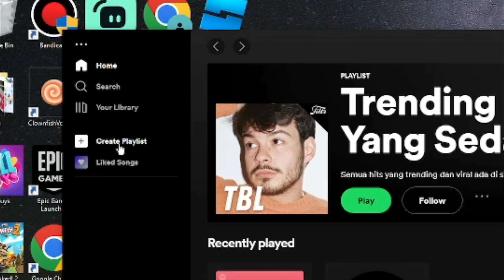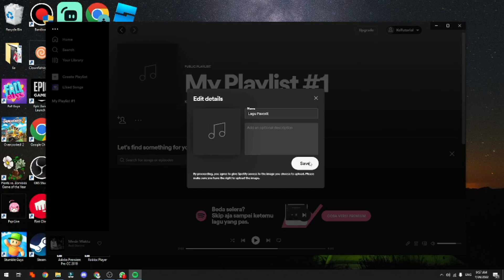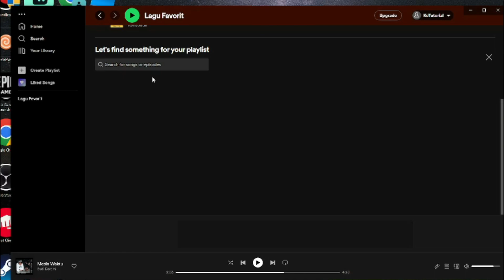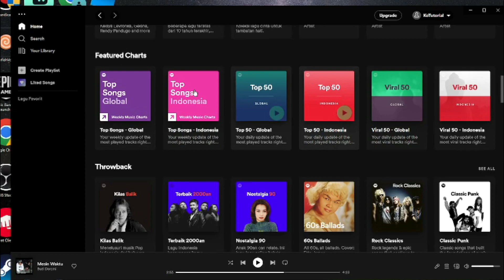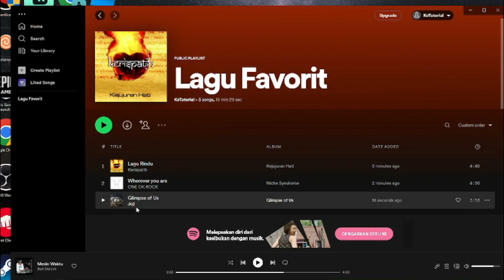CARA TERBARU BUAT PLAYLIST DI SPOTIFY DI LATOP ATAU KOMPUTER KO TUTORIAL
Di Video kali ini Ko Tutorial akan memberitahu kalian bagaimana CARA TERBARU BUAT PLAYLIST DI SPOTIFY DI LATOP ATAU KOMPUTER KO TUTORIAL

Nah jadi tonton dari awal sampai akhir agar kalian paham bagaimana CARA TERBARU BUAT PLAYLIST DI SPOTIFY DI LATOP ATAU KOMPUTER KO TUTORIAL

Tag: .